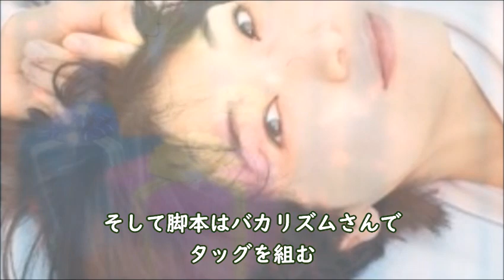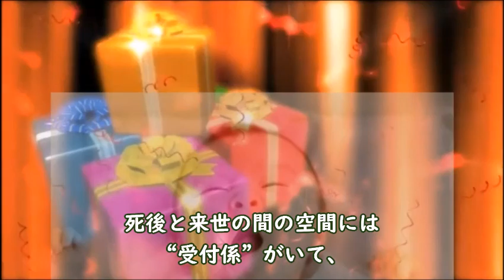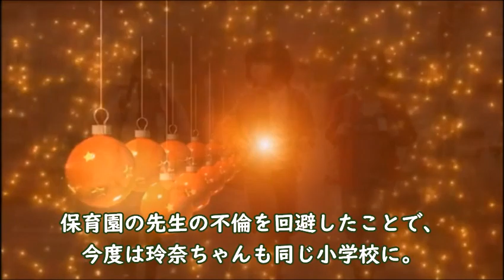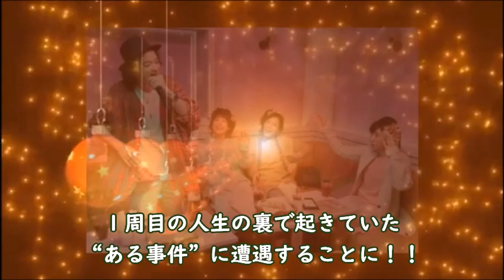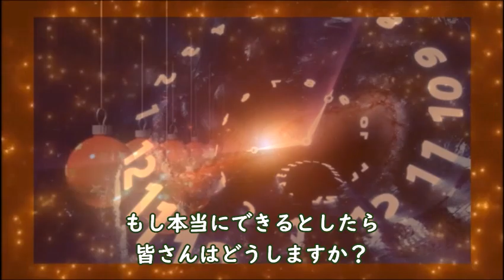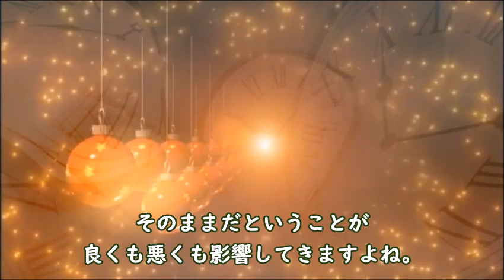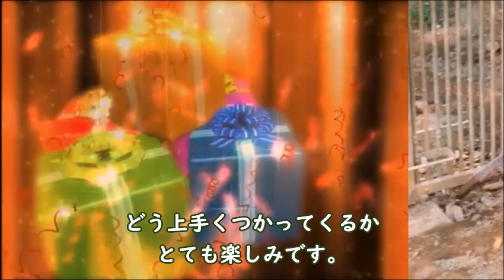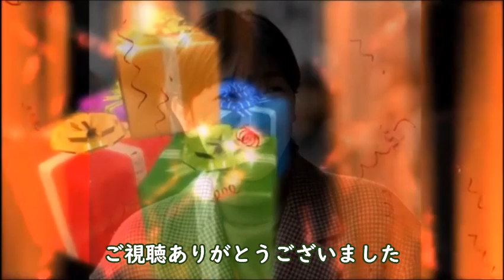｢ブラッシュアップライフ｣ 2話 元カレや新しい登場人物が増え…ドラマ1話感想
麻美の二周目の人生に新しい登場人物が加わり、二度目の成人式を迎え…

【キャスト】
安藤サクラ、夏帆、木南晴夏、松坂桃李、黒木華、染谷将太、志田未来、市川由衣、野呂佳代

動画の紹介

｢100万回言えばよかった｣佐藤健､井上真央､松山ケンイチ共演の切なく温かい …ドラマ紹介

｢忍者に結婚は難しい｣ 2話 悟郎に早くも離婚の危機が…ドラマ1話感想

｢silent｣ 最終話 想と紬ラストシーンの秘密のささやきに反響…ドラマ11話感想

｢星降る夜に｣ 吉高由里子主演ドラマ第1話は…北村匠海と10歳差のラブストーリー

《挿入動画》
Pixabay